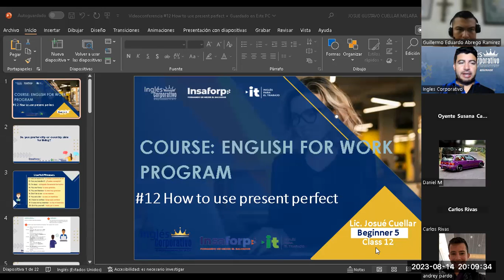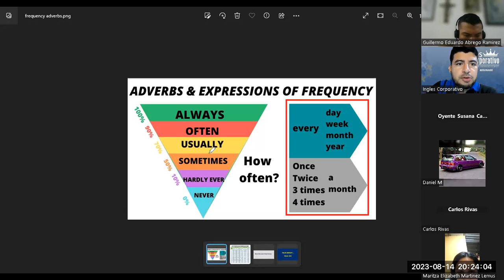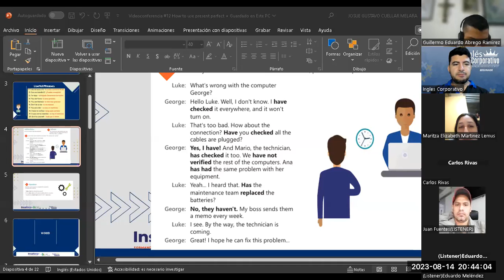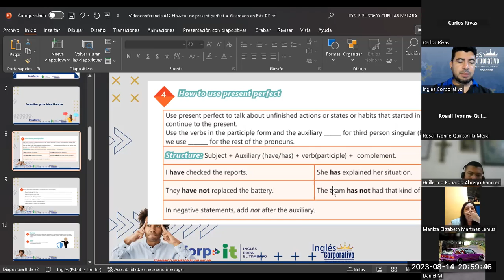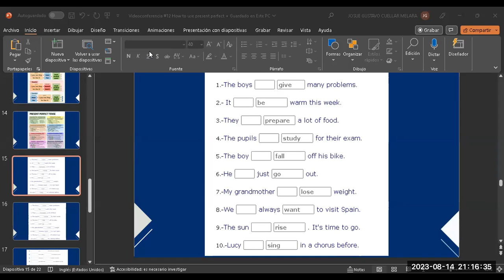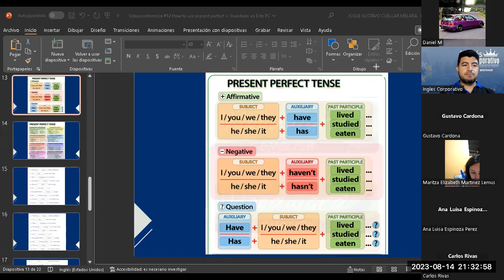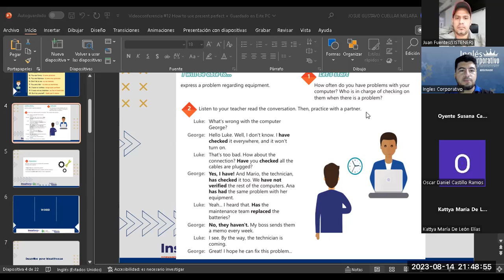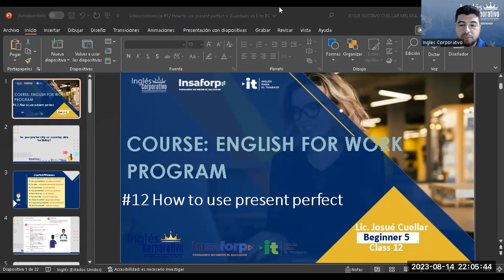Sesión 12-14-08-2023-29750-8048-0124/2023-Cuellar-How to use present perfect